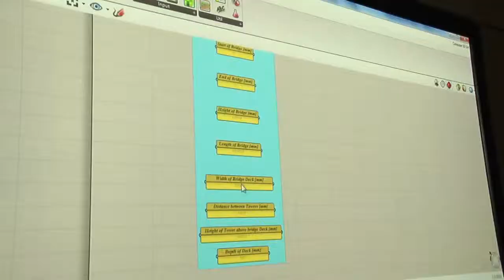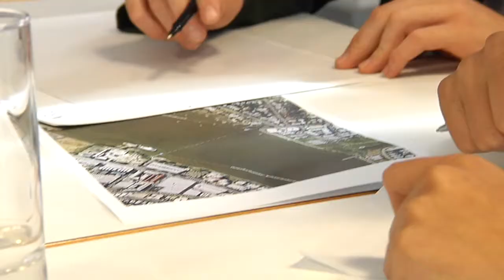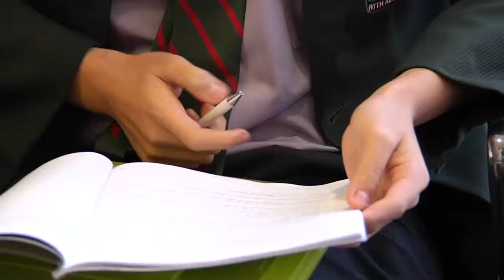ARUP Work Inspiration Program May 2014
ARUP, a global firm of consulting engineers and a corporate partner of The Smith Family, hosted 8 students from Kelvin Grove State College for a Work Inspiration program in April/May 2014. Spread over 6 half days for 6 weeks in Brisbane, the program provided valuable insights for the students into possible future career paths in the world of design and engineering.